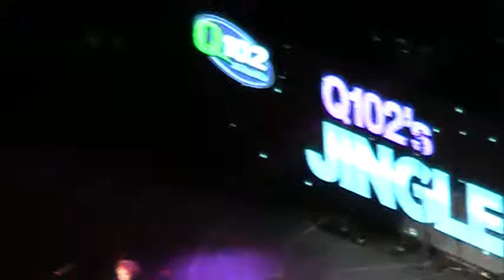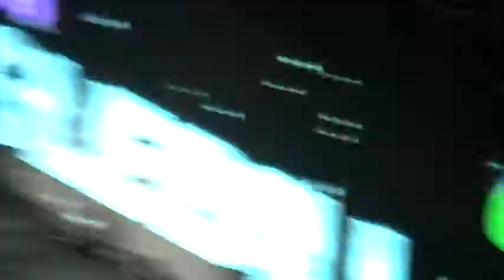Ed Sheeran You Need Me I Dont Need You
q102 philly jingle ball 12/5/12